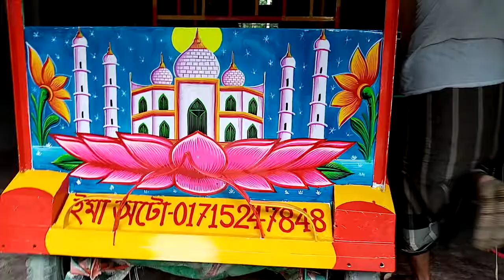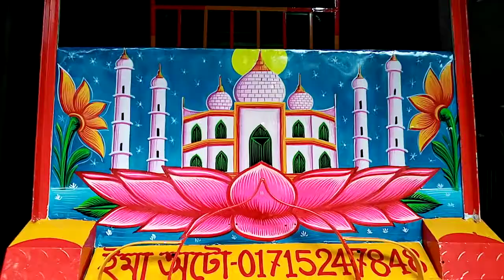tajmohal painting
thanks